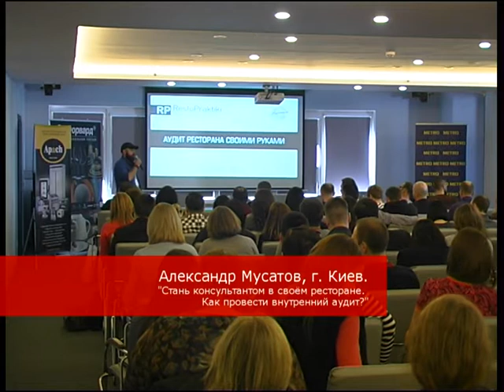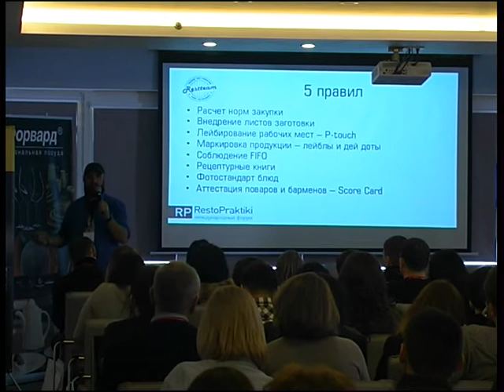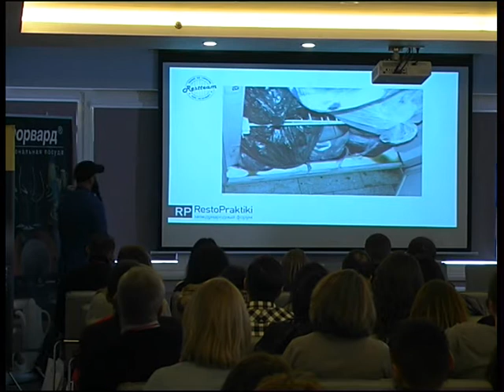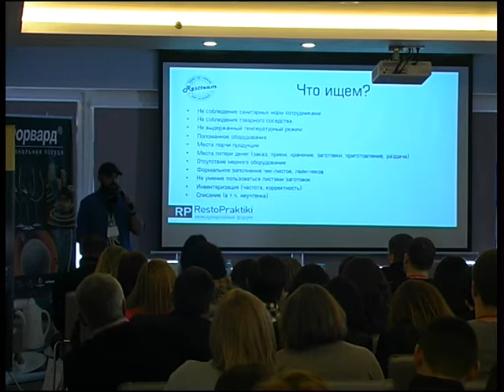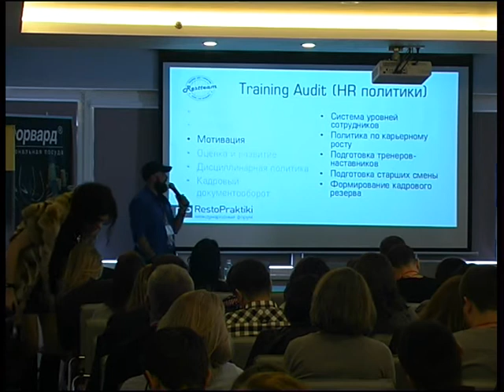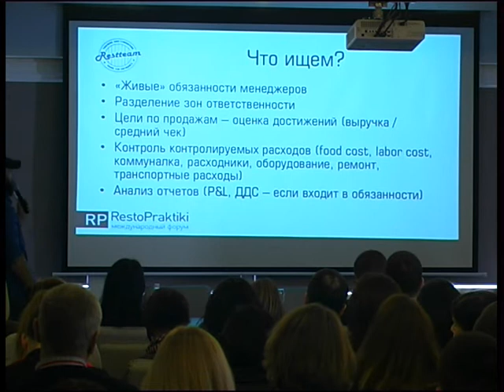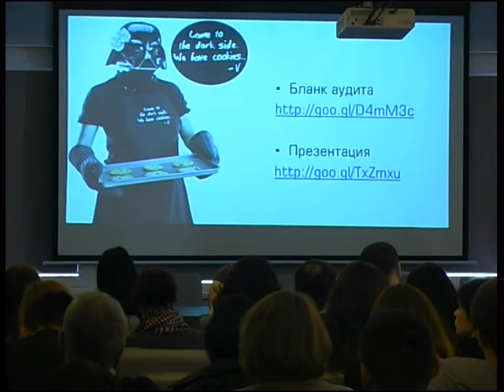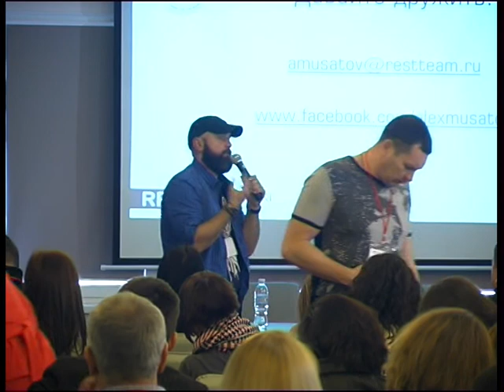Стань консультантом в своем ресторане. Как провести внутренний аудит? - доклад Александра Мусатова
Александр Мусатов с докладом : "Стань консультантом в своем ресторане. Как провести внутренний аудит?"

Совладелец и исполнительный директор компании Restteam, тренер-консультант. Совладелец True Burger Bar, г. Киев
Работая в ресторанном бизнесе более 15 лет, пришлось научиться многим вещам – управлять продажами, сокращать расходы, веселить персонал, разрабатывать и внедрять маркетингвоые планы. Но, самое главное, чему я научился – любить своих гостей. Все, что ты делаешь в ресторане не имеет никакого значения, если это не приводит к самому главному – к появлению ощущения счастья у твоего гостя!